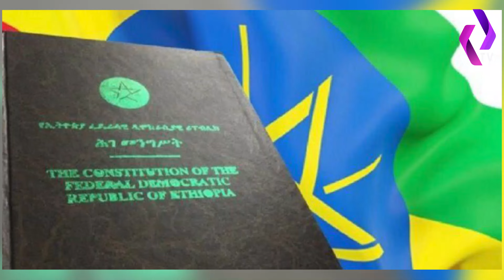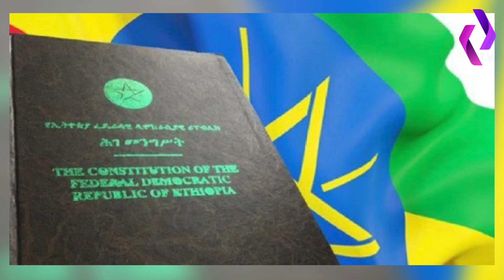ክብርት ሳህለወርቅ ያልተስማሙበት ጉዳይ! የሁለቱ መሪዎች ግንኙነት ለምን ሻከረ?